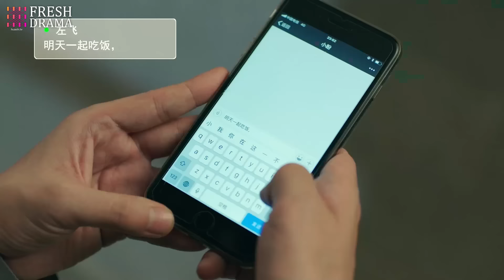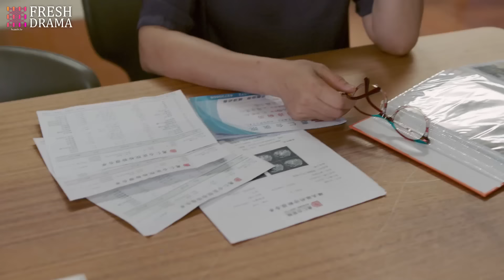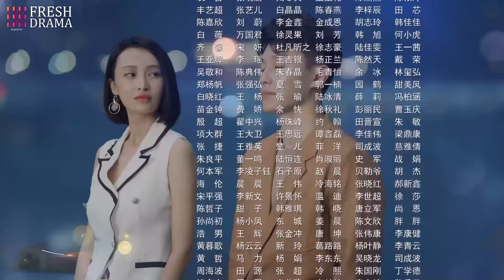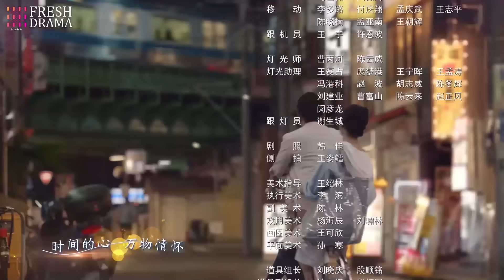【Multi-sub】The Gifted Housekeeper EP34 | Jian Renzi, Jaco Zhang | Fresh Drama